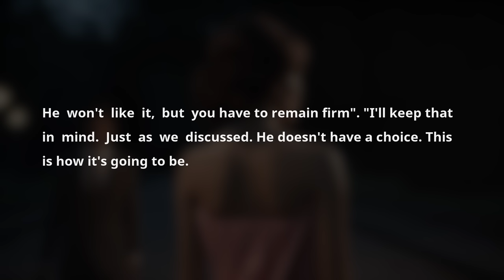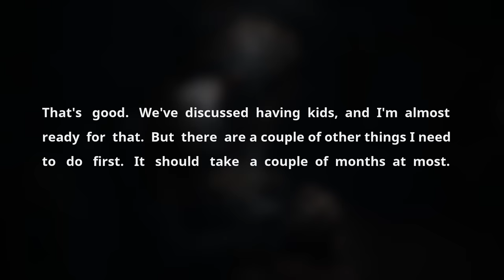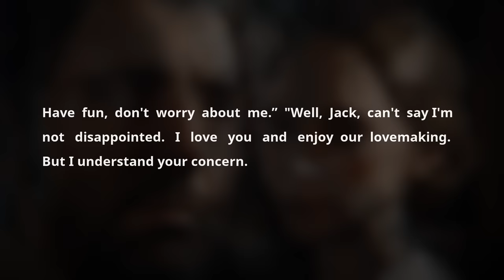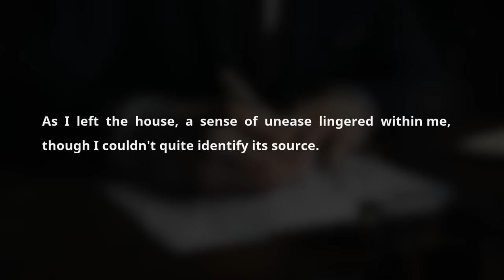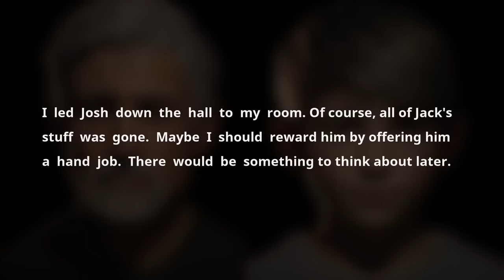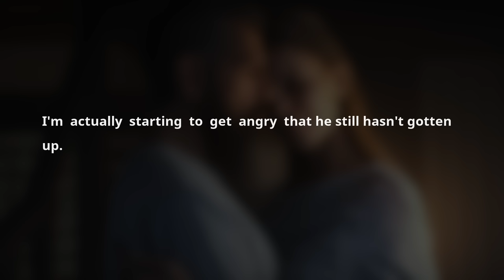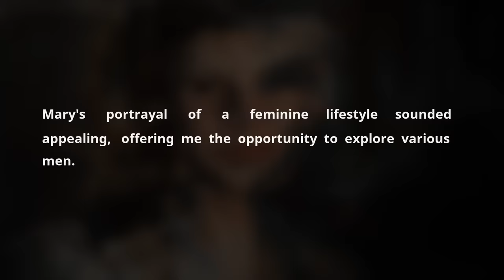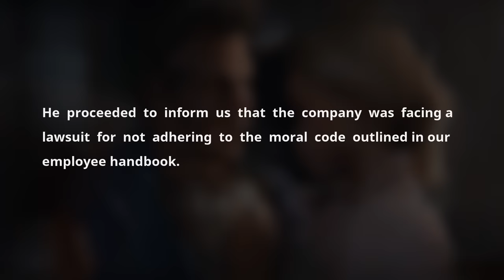Revenge: Wife Was Empowered By Her Friend To Open Marriage & Cheat On Her Husband. Sad Audio Story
Timestaps:

0:00 Greetings

00:06 - Story
6:34 - Update
29:43 - Update 2

In today's digital era, the realm of personal relationships and their complexities often find a platform on social media, with Reddit being a notable hub for sharing personal stories. A particularly riveting tale has emerged on Reddit, encapsulating themes of infidelity, love, betrayal, and the pursuit of happiness, making it a perfect story for a YouTube podcast or an audio cheating podcast. This story revolves around Kayla, a wife who decides to embark on a controversial journey to seek happiness outside her marriage, under the guise of exploring before settling down completely. Despite her husband Jack's passive acceptance, the plan unfolds with unexpected repercussions, leading to a cascade of events that include divorce papers, workplace scandals, and a deep reflection on the choices made.

Kayla's story begins innocently enough, with preparations for a significant change in her marriage, encouraged by her friend Mary's advice on a 'feminine marriage ministry'. However, as Kayla introduces the concept of seeing other men to Jack, the narrative takes a sharp turn. Jack's calm acceptance masks his true feelings, leading to a surprising twist where he ultimately leaves Kayla, setting off a series of events that culminate in both personal and professional turmoil for those involved.

This narrative is rich with keywords that draw in listeners from various interest groups, from those fascinated by cheating spouses and the dynamics of Reddit relationships, to audiences interested in the consequences of being caught cheating, the intricacies of divorce, and the concept of revenge. It's a modern-day cautionary tale that delves into the repercussions of infidelity, not just on personal relationships but extending to professional life and social standing.

Listeners are taken on a rollercoaster of emotions, from the initial intrigue of Kayla's plan to the sad realization of its consequences. The story touches on sensitive topics such as alimony, the gold digger stereotype, and the pursuit of revenge, making it a compelling listen for those interested in the darker, more complex side of relationships. As the story unfolds, it offers a raw look into the devastating impact of cheating scandals, the pain of divorce, and the challenging road to forgiveness and understanding.

Kayla's tale serves as a powerful audio story on YouTube and Reddit podcasts, resonating with many who have navigated the turbulent waters of relationships gone awry. It's a reminder of the complexities of love and marriage, the dangers of selfish pursuits, and the hard lessons learned through loss and redemption. For content creators, this story provides a rich tapestry of themes to explore, from the psychology of cheating to the legal and emotional aftermath of such actions. It's a story that not only captivates but also educates, offering listeners a deep dive into the consequences of our choices on the fabric of our lives.